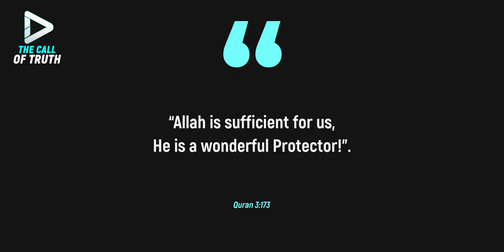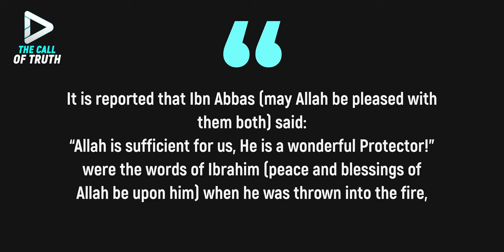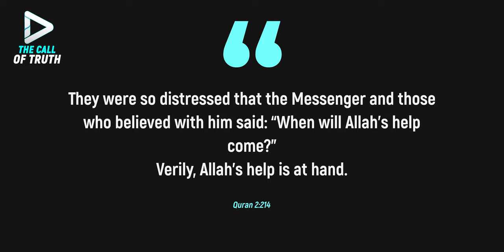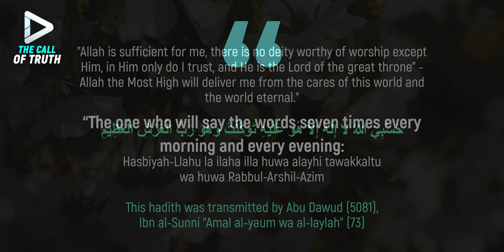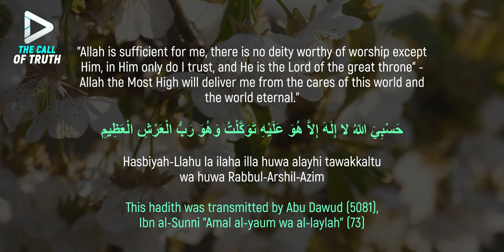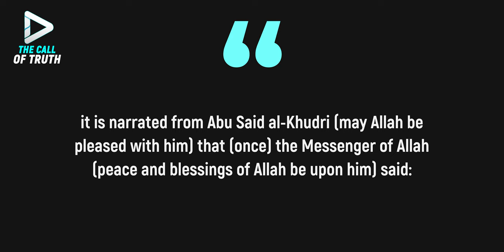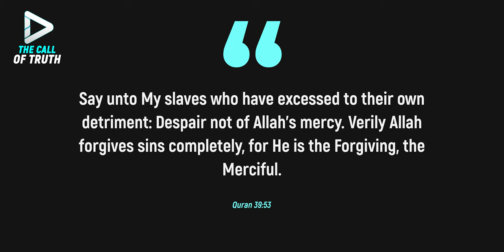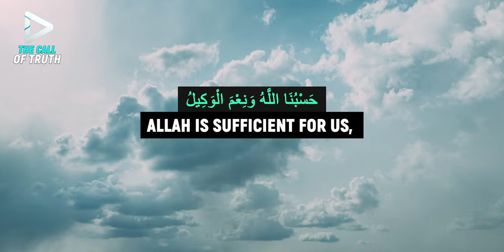SAY THESE 4 WORDS AND ALLAH WILL HELP YOU IMMEDIATELY!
You must surely often ask yourself, "Why did this happen to me?" "Why did Allah send me this trial?" And no matter how hard these trials may be, know that Allah is always ready to help us overcome them, we just need to ask Him for it! In this video, we will share with you four simple words that the Prophet Muhammad, peace and blessings be upon him, uttered in difficult moments of his life. And Allah responded to him and helped overcome any difficulties.
*We are The Call of Truth and we will tell you about Islam honestly and clearly. No lies, distortion of the Quran and Sunnah and no invented hadiths, just the truth.*

The Call of Truth YouTube channel is reliable information about Islam. Learn Islam by listening to our useful videos, and apply in real life the useful advice we give in our videos.
Here you will find:
✔️ Ayats of the Holy Quran and authentic Hadith with explanation, without distortion;
✔️ Frequent mistakes in worshiping Allah, and in general frequent mistakes of Muslims;
✔️ Tips on how to properly observe Islam and worship Allah;
✔️ Analysis of actual problems of modern Muslims and not only;
✔️ Answers to common questions about Islam and much more!

Our channel is a reliable source of knowledge about Islam. Watch our videos to learn the truth about the true religion of Islam. May Allah guide you and all of us to the straight path!